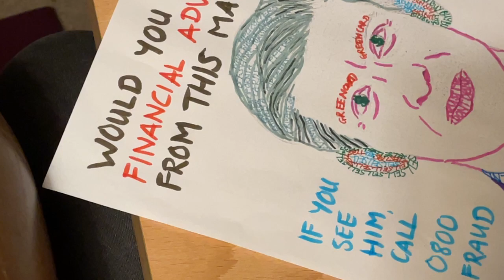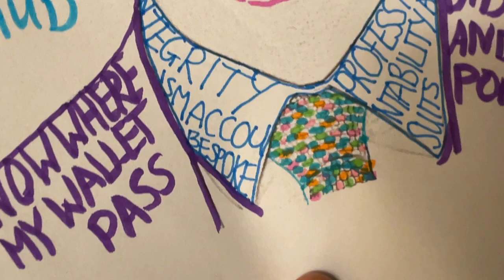Let's colour in... Rishi Sunak, financial advisor!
Adding light and shade to the Prime Minister's attempt to offer financial advice to the nation.